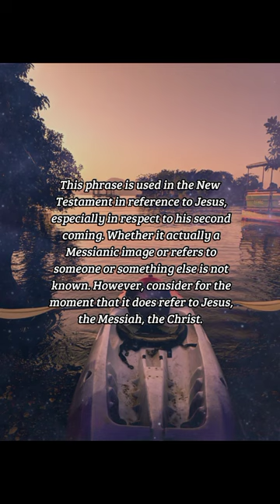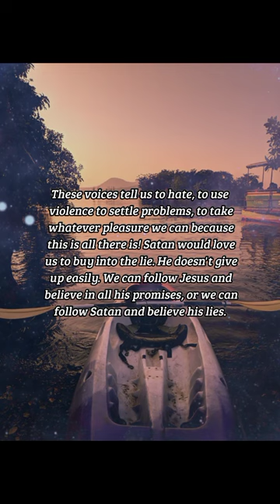BIBLE VERSE OF THE DAY -November 29, 2022 | Devotion | Your Daily Dose of God's Word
One Like a Son of Man
St. Paul tells us that Christ
will reign until all authority
and powers have been
subjected to him
-Daniel 7:13-14

DEVOTION:
 This phrase is used in the New Testament in reference to Jesus, especially in respect to his second coming. Whether it actually a Messianic image or refers to someone or something else is not known. However, consider for the moment that it does refer to Jesus, the Messiah, the Christ. The kingdom established by Jesus is everlasting. It is in us, it is in the world and it comes to completion in heaven. This kingdom cannot be destroyed. There have been times in history when it seemed like Christianity would be wiped out and there will be times in the future when there will be those who want to destroy it. Just as in Daniel's vision, all dominion is given to Christ. St. Paul tells us that Christ will reign until all authority and powers have been subjected to him, and the last enemy to be destroyed is death. If all authority rests in Christ, what are we doing if we turn away from his teachings and give ourselves into the authority of those who would lead us away from him? There are so many voices out there trying to tell us which way to go and most of them are not the voice of God. These voices tell us to hate, to use violence to settle problems, to take whatever pleasure we can because this is all there is! Satan would love us to buy into the lie. He doesn't give up easily. We can follow Jesus and believe in all his promises, or we can follow Satan and believe his lies. To whom do we give authority over our lives and our afterlife?

PRAYER:
Almighty God, you have shown us the
way to you throughout the ages. All
we need to do is allow you to be in
charge and follow you. Please give us
the wisdom to know your will and
follow it. Amen.

us